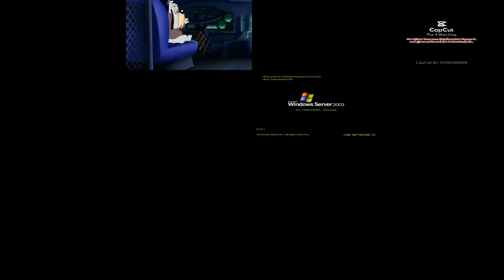(V2/REMAKE) Sparta Remixes Super Side By Side 3 (Star Comedy Version)